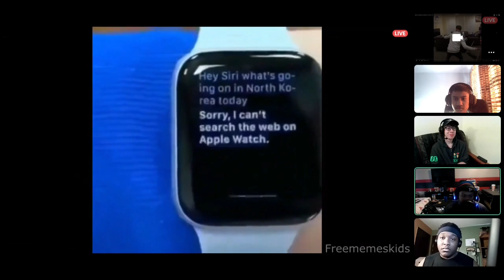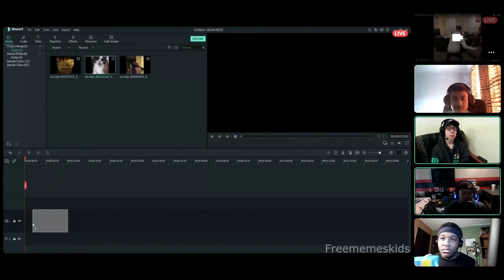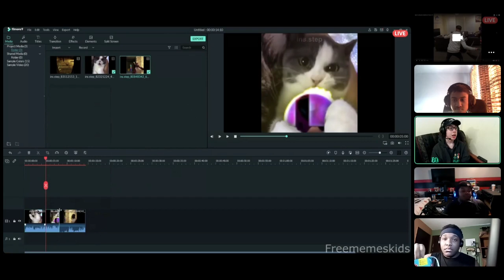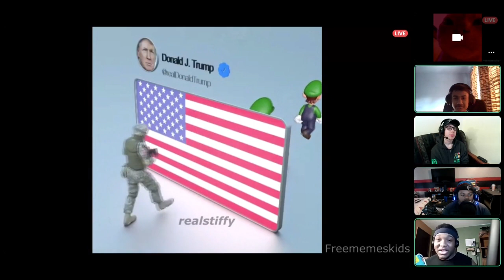TRY NOT TO LAUGH!!! || Best Memes Compilation V72 Reaction! (ft. @TrayGaming_Reactions and co!)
My 2nd TNTL video!

Thanks to these amazing peeps!

-SMG001, 2020